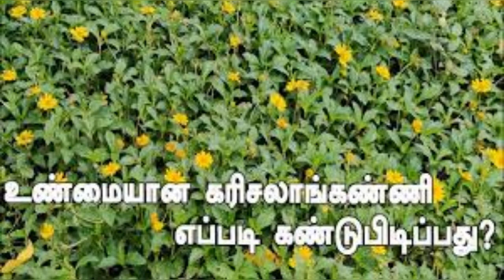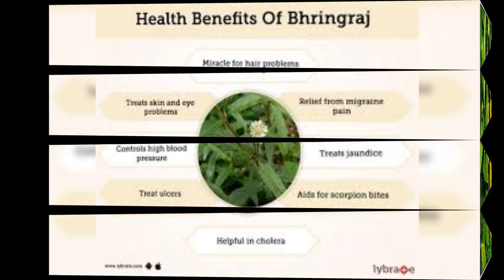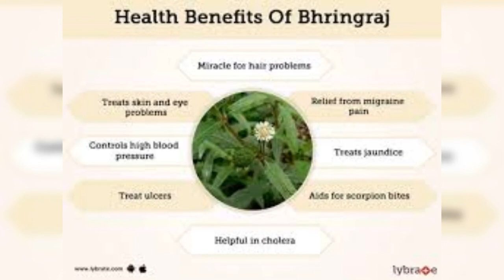மஞ்சள் கரிசாலை கரிசலாங்க்ணி பொற்றலை,பொற்கொடி, wedelia chinensis பொற்றளை கரைப்பான் வீட்டு மருத்துவம்